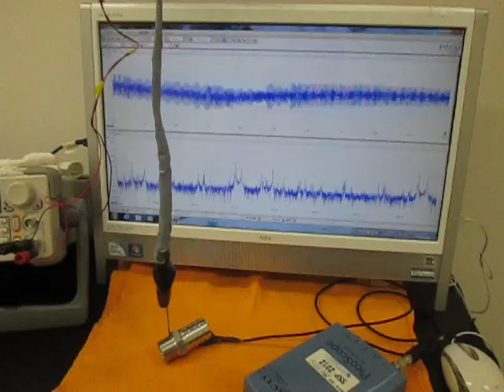オリジナル超音波システムの開発技術 （超音波システム研究所 ultrasonic-labo）